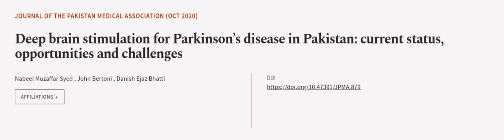Deep brain stimulation for Parkinson’s disease in Pakistan: current status, opportuni... | RTCL.TV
### Keywords ###

### Article Attribution ###
Title: Deep brain stimulation for Parkinson’s disease in Pakistan: current status, opportunities and challenges
Authors: Nabeel Muzaffar Syed , John Bertoni  ,and Danish Ejaz Bhatti
Publisher: Pakistan Medical Association
DOI: 10.47391/JPMA.879

### Video Timestamps ###
0:00:00 - Summary
0:00:56 - Title
0:01:02 - Outro
0:01:06 - End